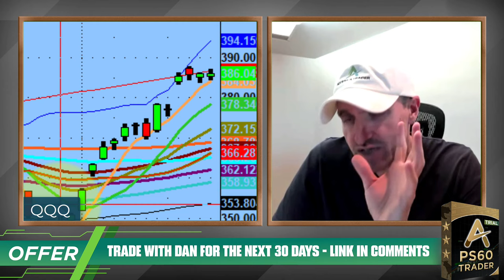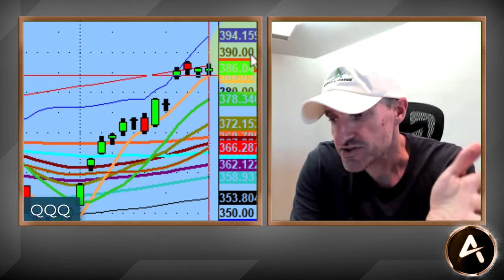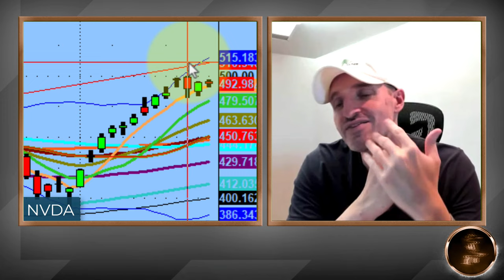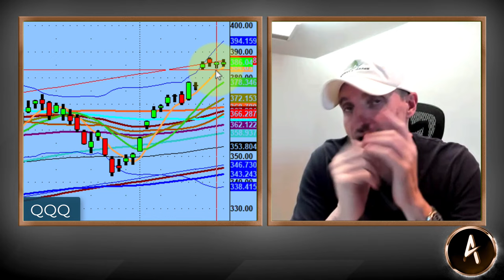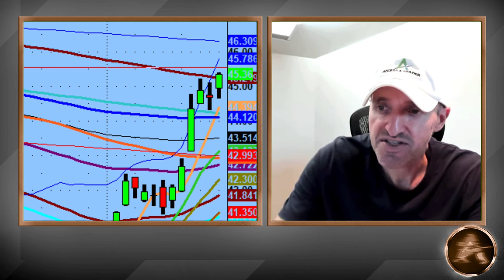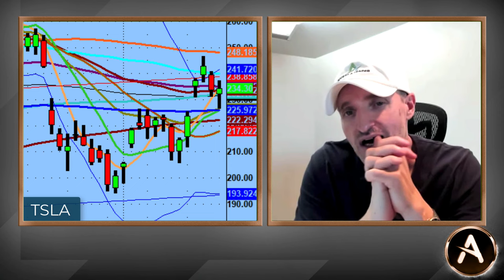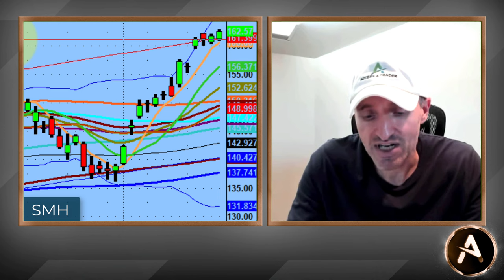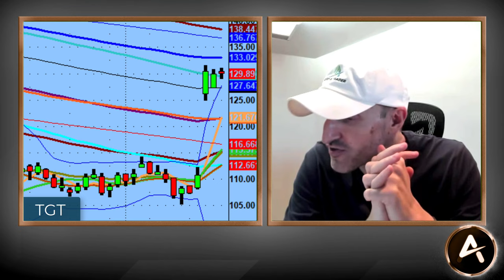Where Is The Stock Market Going Next? $NVDA Is Key | Tech Analysis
Where is the stock market going to go next? This is something we discuss in the Weekend Update Video, moving forward into this holiday week of trading.

Certainly, $NVDA has a key roll with its earnings on Tuesday along with other names like $MSFT taking a hit and $TSLA news challenging its stock levels.

Overall, we are ready to trade both sides of the market with what is given to us at any given moment.

💚 COMMUNITY SUPPORT 💚